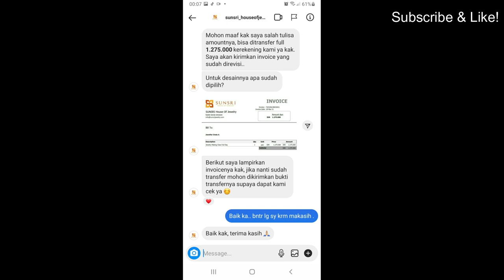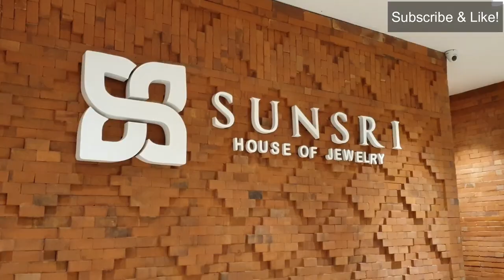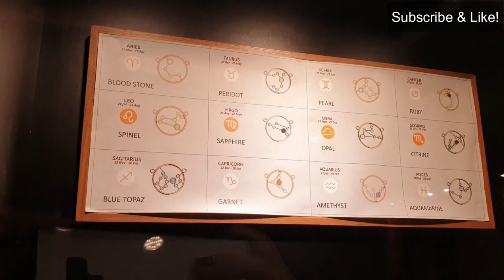Cindorella's Vlog - Kursus Perhiasan Perak di Bali "SUNSRI HOUSE OF JEWELRY"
SUNSRI HOUSE OF JEWELRY
Web:
Sunsrijewelry.com
Opening hours: Everyday, 8AM - 5PM
Address: Jalan Raya Celuk, Sukawati, Gianyar, Bali
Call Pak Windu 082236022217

Silver Jewelry Class (half day or 1-day extensive program)
Price: IDR 675k (half day) & IDR 1.275k (full day)
Duration: 3 hours (half day), 7 hours include 1 extra hour for lunch / break (full day)

Lessons:
The class will cover certain techniques of basic silver jewelry making including: tools and its usage, sawing, stamping and hammering, soldering, sanding and polishing, working with silver, and safety guide, all under guidance of expert tutors. The content of our class is primarily practical and technique-based. In the end of the class you will leave with a beautiful jewelry exclusively crafted by yourself.

Half Day Class Inclusions:
5 gram silver
Welcome drink
Mineral water
Certificate
Documentation during class activity, sent via email

Full Day Class Inclusion:
10 gram silver
Welcome drink
Mineral water
Healthy Lunch
Certificate

Silver Jewelry Class for Beginners
Price: IDR 2.475k
Duration: 6 hours x 2 session (Total: 12 hours)
Lessons:
The class will cover fundamental techniques of silver jewelry making, the lessons ranging from: tools and its usage, sawing, stamping and hammering, granulation and filigree, soldering, sanding and polishing, basic knowledge of working with silver, plus safety guide, all under guidance of expert tutors and jewelers. In the end of the class you will leave with beautiful jewelries exclusively crafted by yourself.

Inclusions:
20 gram silver
Welcome drink
Mineral water
Healthy lunch
Certificate
Pocket book of basic silversmith

Press On Nails by Cindorella,
Shopping now: